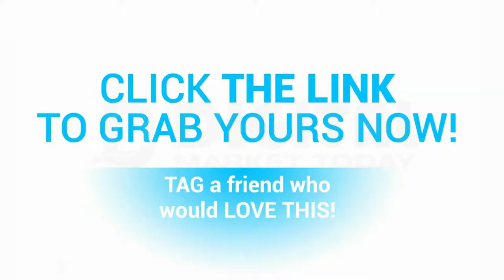Portable Perfume Bottle Leaking Proof Container for Women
This amazing portable Perfume Bottle will store your favorite perfume in a perfect travel size bottle. It slips easily in a handbag or pocket making it ideal for travel or after work events.
Perfume Bottles Refillable Empty Glass Atomizers Portable Travel Size Mini Leaking Proof Spray Perfume Container for Women & Men